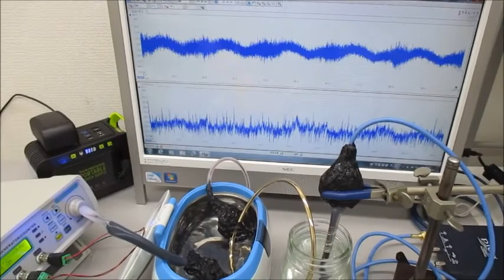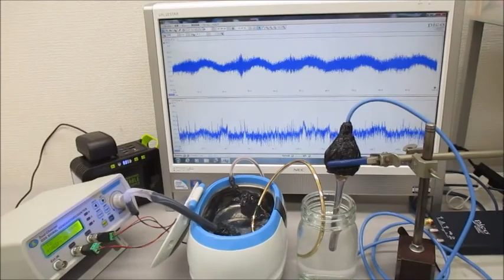超音波システム（音圧測定解析、発振制御） ultrasonic-labo